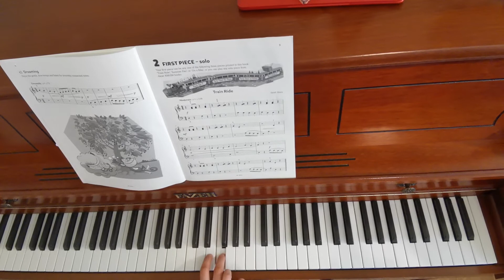Piano Prep Test Tunes. Wonderpiano